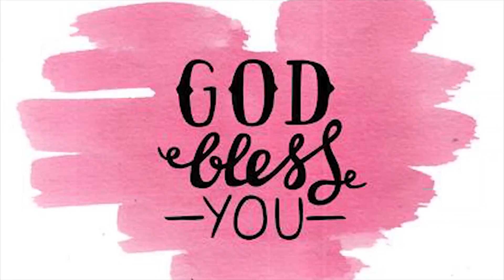|| sayankala dyanalu || 18-02-2019 ||